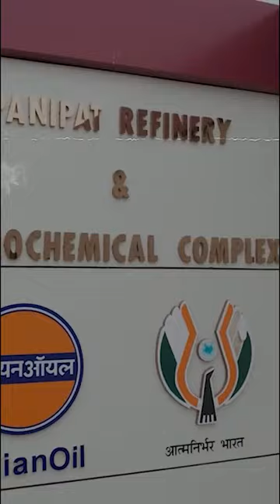New India's transformed transport system | नए भारत का दमदार ट्रांसपोर्ट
नए भारत का दमदार ट्रांसपोर्ट
दिल्ली - देहरादून
2 घंटे
दिल्ली - अमृतसर
4 घंटे
दिल्ली - जयपुर
2 घंटे
दिल्ली - मुंबई
12 घंटे
बेंगलुरु - मैसूर
1 घंटा
दिल्ली - मेरठ
45 मिनट